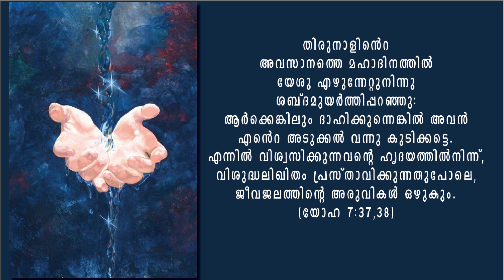TeresaOfAvila_InteriorCastleSptlty-93-നാലാം സദനം-14- രണ്ട് ഉറവകൾ - Fr Thomas Vazhacharickal